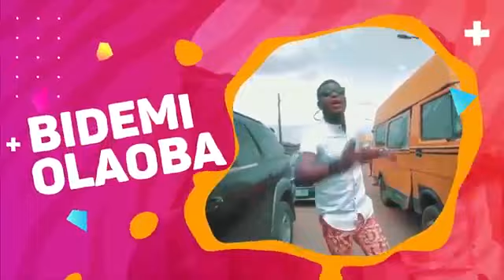BIDEMI OLAOBA Live @ Holy Ghost Party RCCG Tabernacle of David